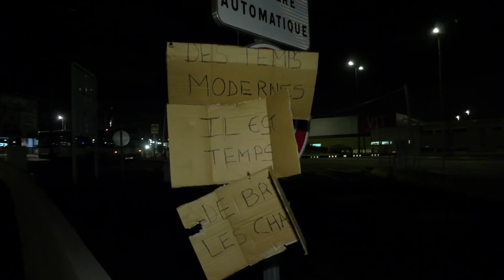Gilets jaunes : tentative de blocage de Rungis (30 novembre 2018, Rungis, Chevilly-Larue, France)